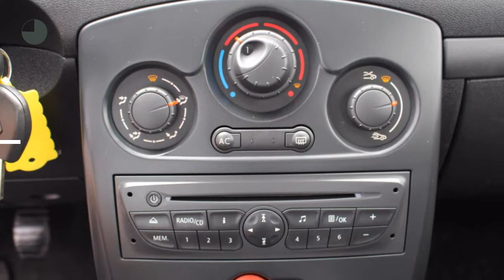Renault Clio 1.2 16V 55KW 5-DRS SPECIAL LINE NAV LMV